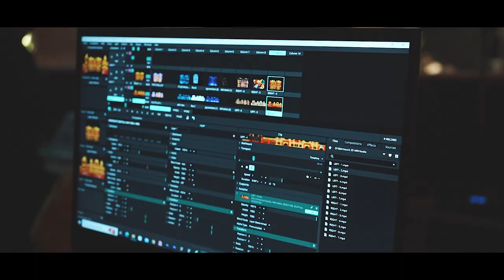FAIRMONT JAIPUR - PROJECTION MAPPING TEASER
Welcome to Vj Nirav's YouTube channel dedicated to Showcase Video Content Created for Event Companies and Entertainment Industry  !

Mint Studio by Vj NIRAV a content  creation studio based out of mumbai known for creating video content for corporate shows , wedding events , concerts , clubs and almost all kind of live event . We daily share a fine selection of videos that will delight everyone!